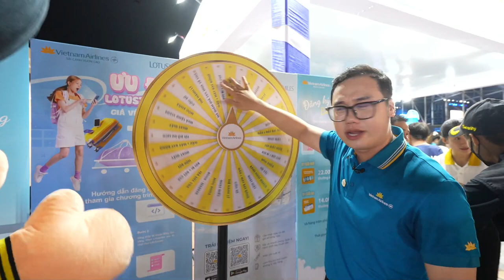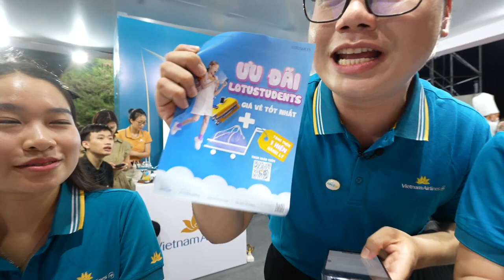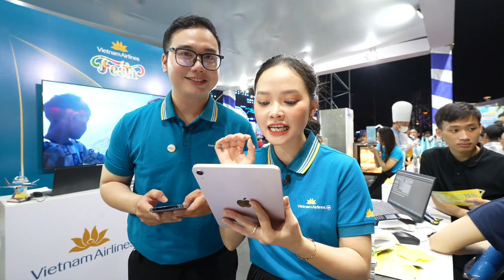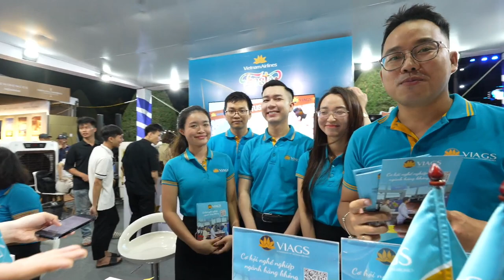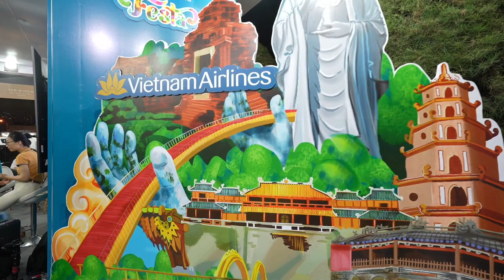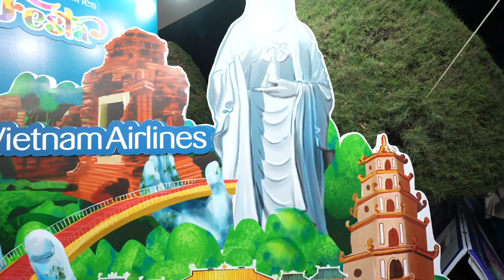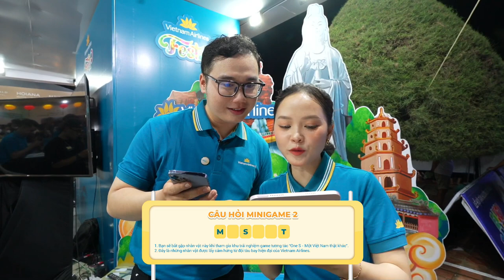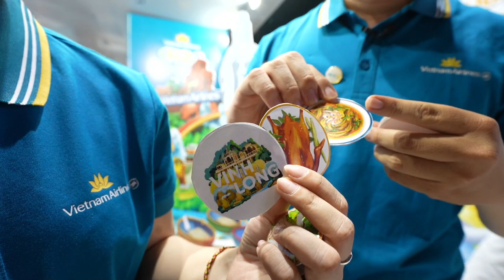Dịch vụ livestream sự kiện